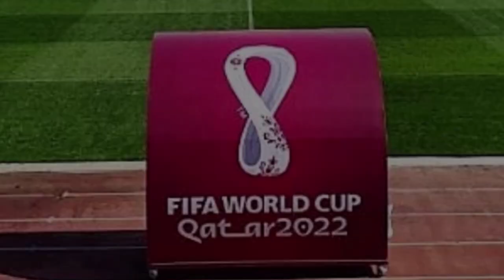شوفو ملعب البليدة في أبهى حله 👈تحسبا لمقابلة السد👈 BLIDA STADIUM PREPARATIVES